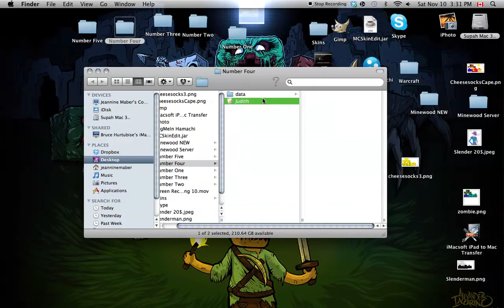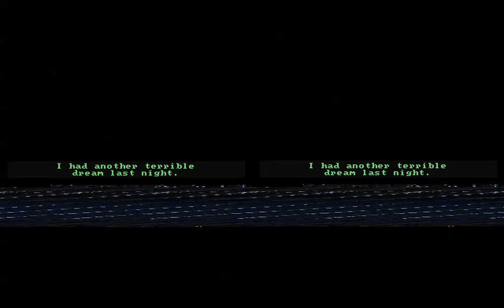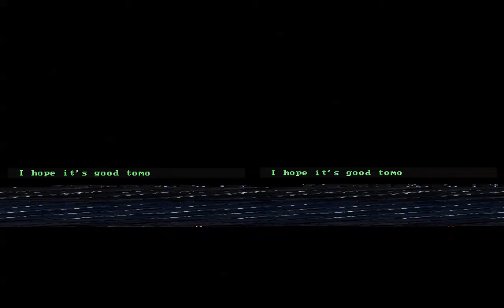The Epic Mashup Ep.2: Judith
Sorry about the split screen!! I tried to fix it but nothing worked!!! ):